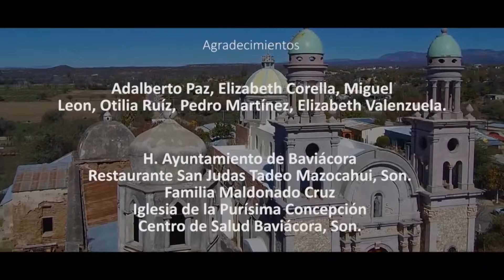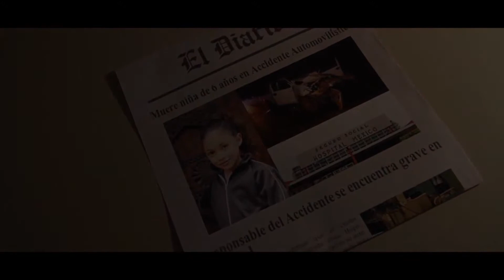SIN MAQUILLAJE PAQUITO CHAPOY ENTREVISTA A ALEXIS ROBLES 1 DE 3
SIN MAQUILLAJE-PROGRAMA NUM 14 INVITADO ALEXIS ROBLES  ACTOR Y ESCRITOR, DE BAVIACORA SONORA  ENTREVISTADO POR PAQUITO CHAPOY SIN MAQUILLAJE, QUE TRANSMITE POR CANAL 8.1 UNISON TV TV ABIERTA Y 108 POR MEGACABLE DANDO A CONOCER EL TALENTO SONORENSE. PRODUCCION DE ADRIAN MADRID ANGULO ES PAQUITO CHAPOY HERMOSILLO SONORA MEXICO,

1 DE 3